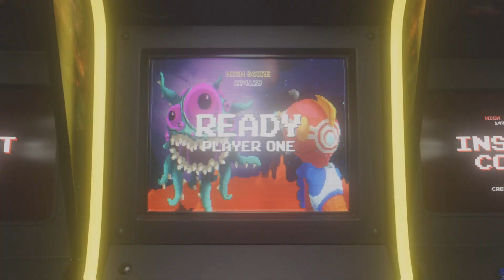Fire Pro Wrestling World: Jay Briscoe vs. Necro Butcher (Steel Cage Match)